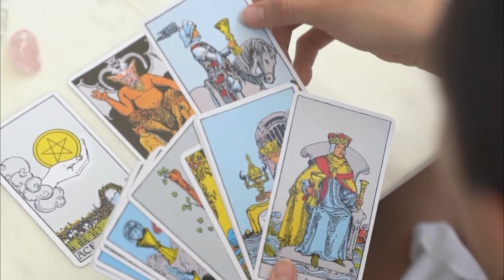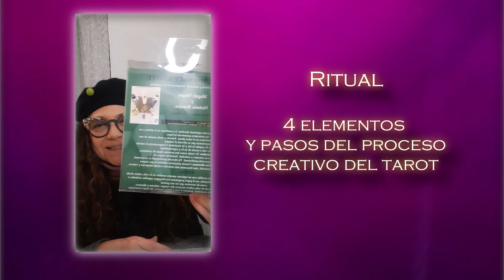"Con las manos en el Tarot" junto a Magaly Vargas: Ritual Mágico. El Sumo Sacerdote y El Diablo.